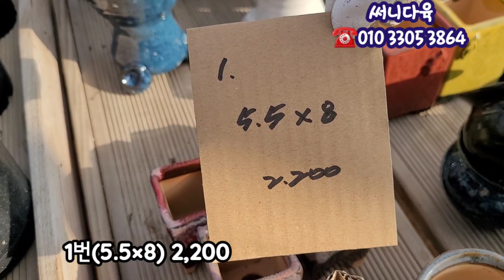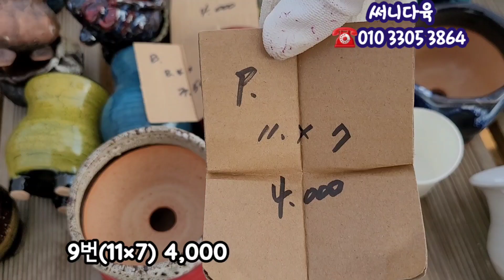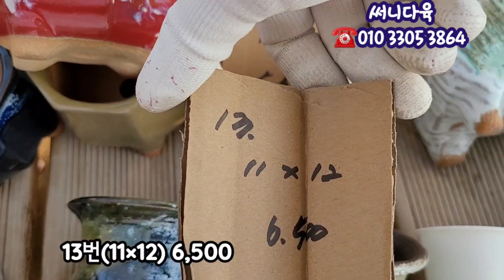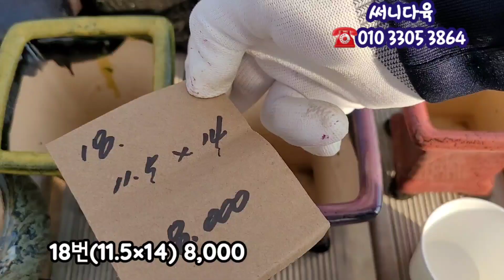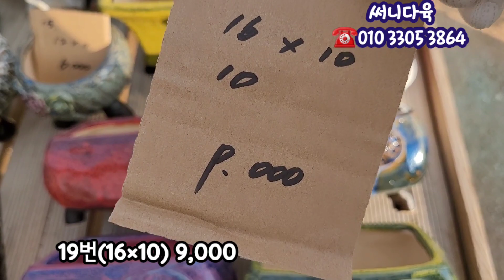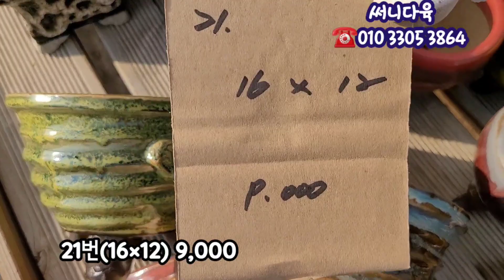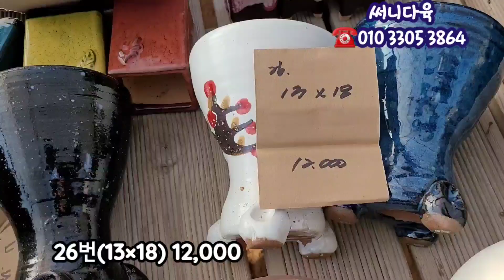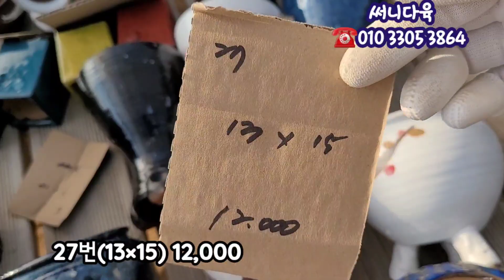가성비최고다육화분 대방출 2천원부터~10~20%할인가에 선물도준비 긴사각 콩분사각 꽃화분 창화분 중대형사이즈까지 총집합succulents plant 多肉植物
써니다육
오시는길~시흥 계수동106번지